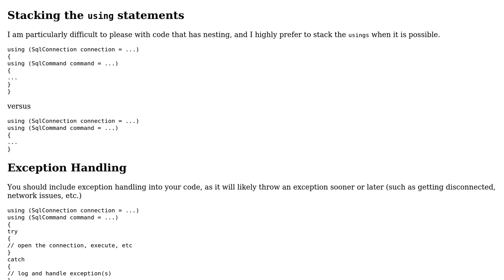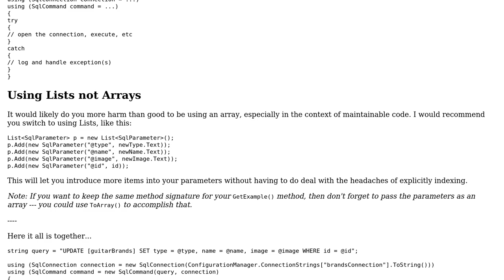Update SQL database with using statement and SqlParameters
With thanks & praise to God, and with thanks to the many people who have made this project possible! | Content (except music & images) licensed under CC BY-SA | Music | Images & others | With thanks to user t3chb0t user Svek user RockStar user Bob Lokerse and the Stack Exchange Network Trademarks are property of their respective owners. You are responsible for your own actions.